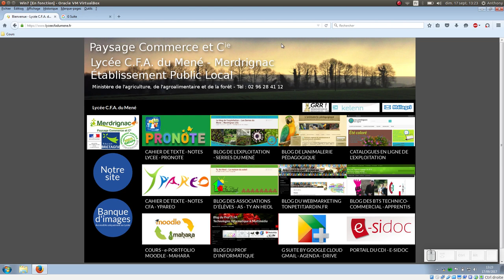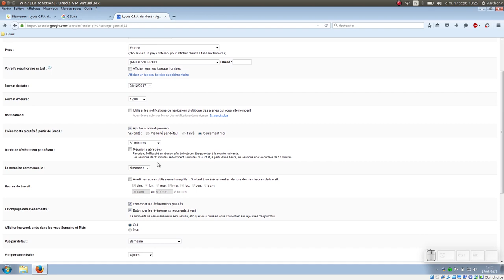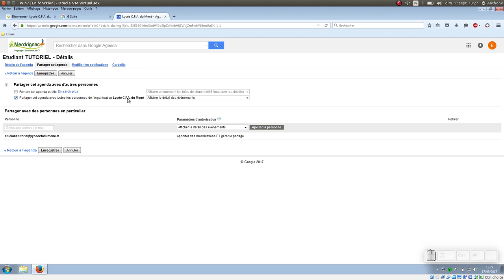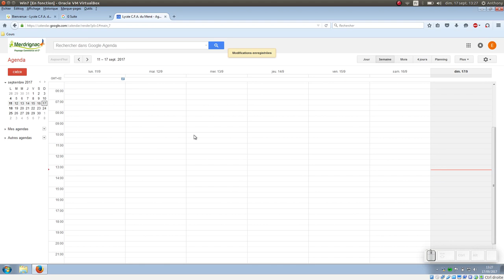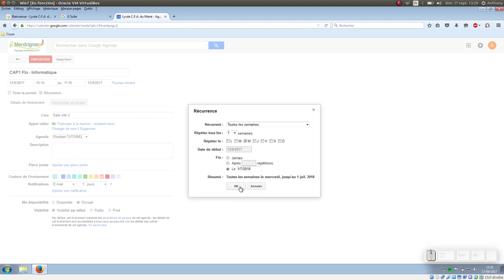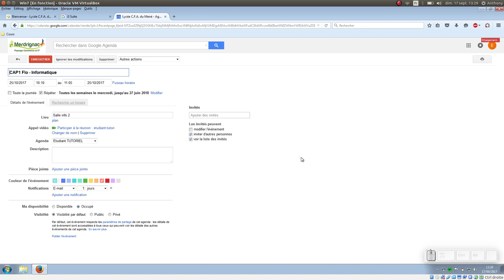Tuto vidéo : Utiliser l'agenda G-suite v-2017 de l'établissement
Points à retenir :
- Paramétrer l'agenda
- Paramétrer le partage
- Créer / modifier un événement : heures, lieu, récurrence, invités
- Supprimer un événement